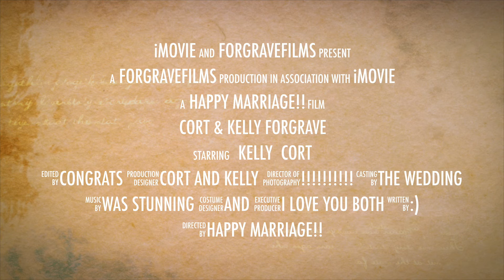Cort & Kelly Forgrave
**Sneak Peak Cort and Kelly's Wedding Video from some clips I got from the ceremony this weekend.  The rest will come soon!